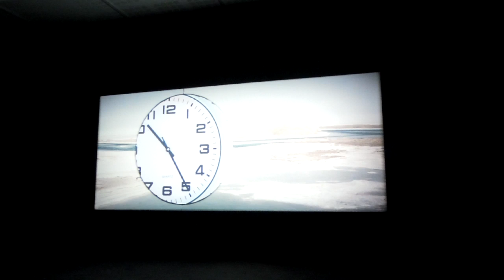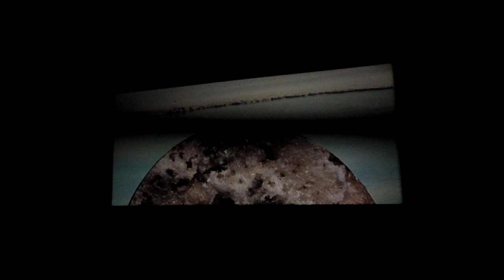Tacita Dean - JG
« Traitez la (Siral Jetty) comme un mystère que votre film résoudra.» J.G. Ballard